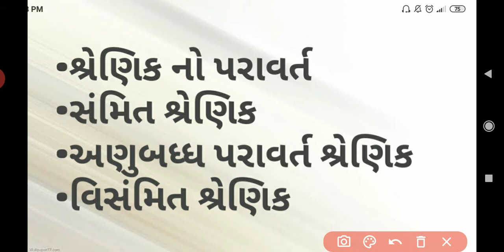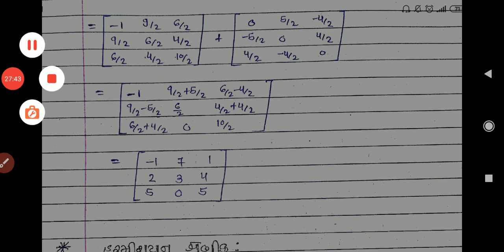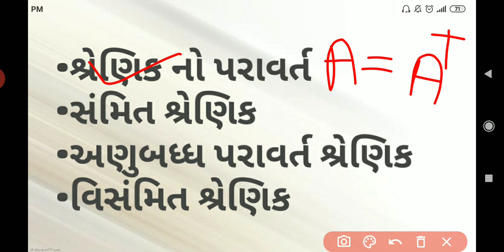શ્રેણિક|Lecture no.:-5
B.Sc. Semester:-1, Subject:- Mathematics